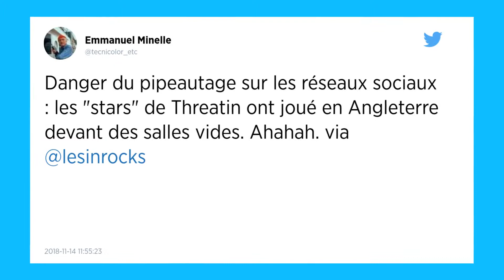La tournée à guichets fermés du groupe de metal était du pipeau.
Le groupe américain Threatin s’est inventé une fausse notoriété pour partir en tournée européenne, se vantant auprès des salles de concert de jouer à guichets fermés. Une supercherie du leader : les musiciens se sont retrouvés devant des salles vides, à la surprise générale.
Voici une histoire qui pourrait bien aboutir à un film, façon The Disaster Artist. Threatin, groupe de metal de Los Angeles, semblait, sur le papier, vivre une notoriété grandissante.

Ce projet du chanteur-guitariste Jered Threatin venait de signer sur un label, possédait 40 000 fans sur sa page Facebook, des vidéos YouTube montrant un public garni, ravi, et surtout annonçait une tournée européenne à guichets fermés. Du pipeau…

Des promesses...

Des salles de concerts européennes ont été contactées par le manager du groupe. Il leur a promis des salles combles, un immense succès aux préventes, mais aussi l’avance des frais de locations, la sono et la sécurité ainsi que le recrutement de groupes locaux pour une première partie. Convaincus, chacun des promoteurs locaux accepte de produire le groupe pour le début du mois de novembre 2018.

Jered Threatin engage alors trois autres musiciens et le groupe part pour quinze jours de tournée en Angleterre, Écosse, Irlande, France, Italie et Allemagne...

Quand ils arrivent le 1er novembre au club The Underworld de Londres, les responsables de la salle, les musiciens engagés et la première partie prévue tombent des nues : la salle est – littéralement – vide.

Une supercherie de bout en bout

Tous réclament des explications de la part de l’instigateur de l’événement. Celui-ci parvient à les convaincre de son propre étonnement. Le groupe joue tout de même… devant trois personnes.

La salle londonienne a directement interpellé le groupe sur Facebook : « Qu’est-il arrivé aux 290 billets prévendus que votre manager nous avait annoncés ? TROIS personnes sont venues. S’il vous plaît, ne mentez pas sur la billetterie et ne nous contactez plus jamais. »

Après le concert de Birmingham, programmée à l’Asylum 2 le 8 novembre, la salle de concert s’est exprimée sur les réseaux sociaux : « Nous nous attendions à une nuit chargée car le promoteur avait annoncé la vente de 180 billets. Il s’avère que les seules personnes du public étaient le groupe en première partie. »

Tout n’était qu’une supercherie : la notoriété fulgurante du groupe de metal a été montée de toutes pièces, semble-t-il, par le seul Jered Threatin.

La rumeur du groupe jouant dans des salles vides en Angleterre a enflé sur les réseaux sociaux, jusqu’à ce que des sites spécialisés, comme Metal Sucks ou New Musical Express, enquêtent et divulguent le pot aux roses.

Les milliers de fans sur la page Facebook ainsi que les vues sur les vidéos YouTube du groupe étaient l’œuvre de bots, des logiciels robots sur internet. Les extraits de concerts étaient des montages des morceaux de Threatin par-dessus des images d’autres groupes. Le label n’a jamais existé, ni la liste de groupes lui appartenant.

Threatin a même créé un faux média, intitulé « Top Rock Press », garni d’articles véridiques pompés à d’autres sites d’information, pour y glisser de fausses interviews du projet. Mais surtout pour s’octroyer un award d’« Artiste de l’année » purement fictif.